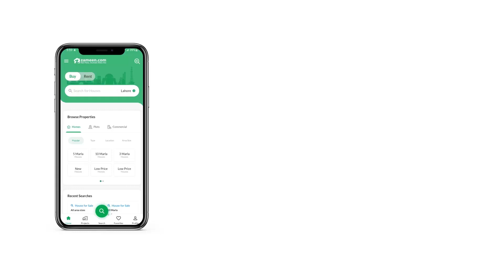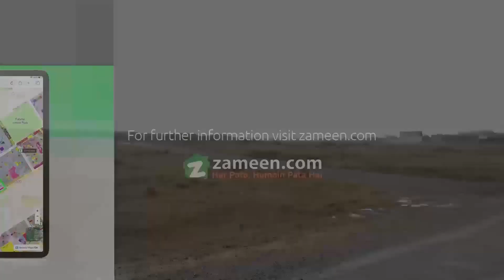8 MARLA RESIDENTIAL PLOT FOR SALE IN PHASE 3 DHA ISLAMABAD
Residential Plot you've been looking for is available at the best price, so take action today. This property is at the top of our offers for a reason - we believe the buying process for this property is going to be very smooth. Among the most sensible 1800 Square Feet property options for you, we have one! This property at Rs. 8,700,000 is just what you need to start a better life! The location of the property in New Pindi Cooperative Housing Society makes it an ideal place to live. The metropolis of Islamabad is offering a 1800 Square Feet Residential Plot at an ideal location of New Pindi Cooperative Housing Society.

You can get in touch with us today for the right property investment advice.